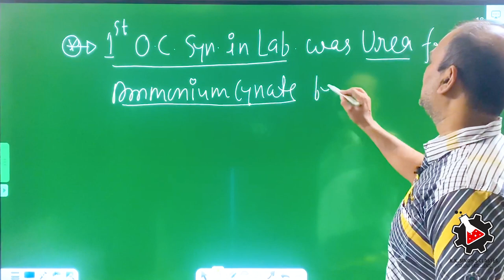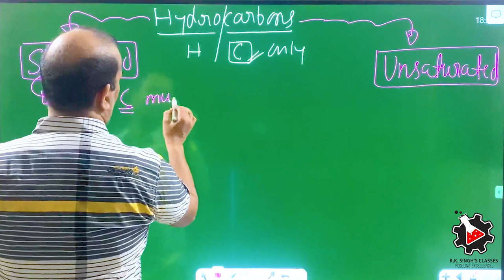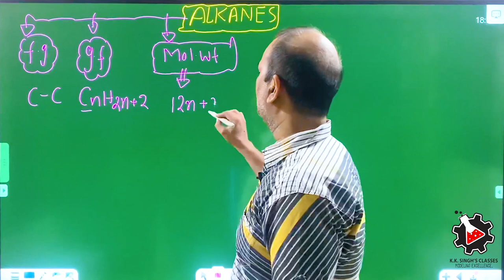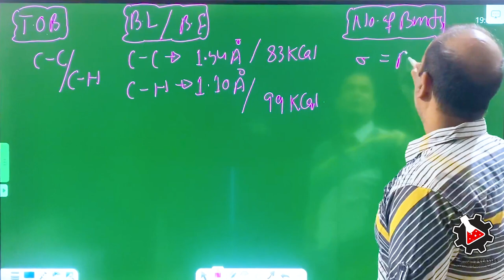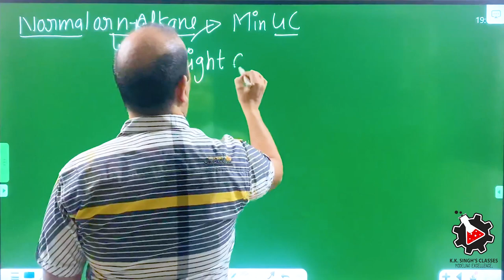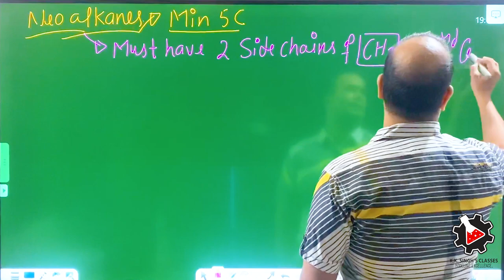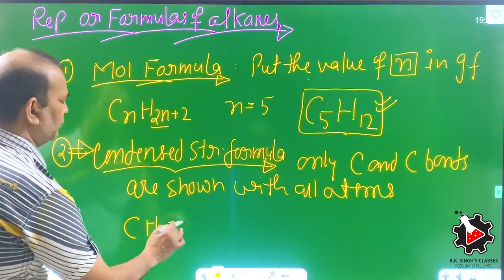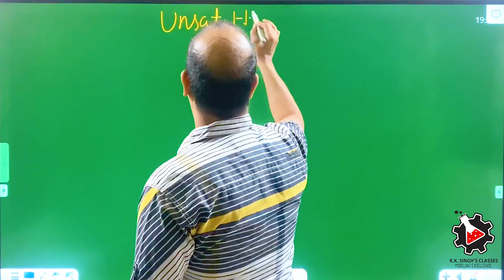Chemistry by Kk Singh lecture 11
video edited by Studyfication Pvt.Ltd